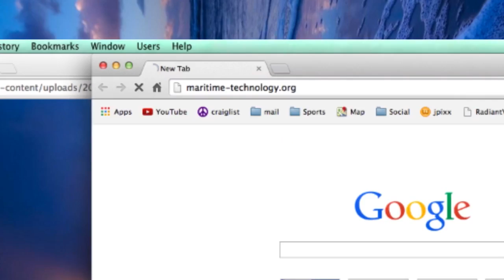Make the SMART Choice: SMART Maritime Transportation Institutes are a Week Well Spent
Each summer the SMART Center hosts an annual Maritime and Transportation Institute for educators and industry professionals. The six-day immersive event provides secondary level STEM and CTE educators, guidance counselors, administrators, and post-secondary career coaches, faculty and professionals working in the maritime and transportation industry with the opportunity to tour sites, talk with current employers and workers, network, collaborate on projects, and contribute to the SMART Center's digital repository used by educators nationwide.